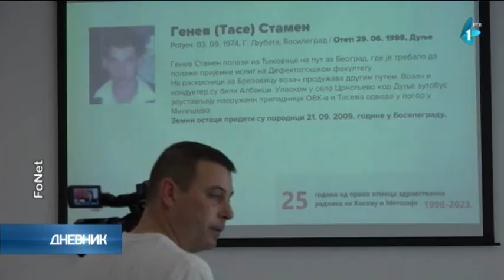Jutro posle dijaloga u Briselu u Kosovskoj Mitrovici uhapšen još jedan Srbin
Takozvani kosovski specijalci uhapsili su jutros u Kosovskoj Mitrovici Nenada Orlovića, radnika lokalnog komunalnog preduzeća i oca četvoro dece. Srbinu je određeno je policijsko zadržavanje u trajanju do 48 sati, potvrdio je za Košev njegov pravni branilac Nebojša Vlajić. Osim umešanosti u sukob sa Kforom krajem maja, kosovske vlasti ga terete i za prisustvo na decembarskim barikadama na severu.